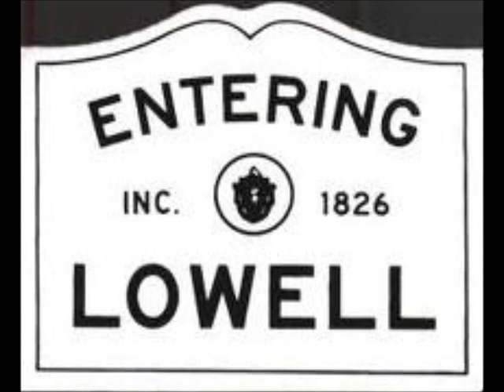UMass Lowell Marching Band 2010, The Music Of Rush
Director: Dan Lutz
Associate Director: Deb Huber

Percussion Arranger: Peter Furnari
Visual Designer: Jay Defrank

Teaching Staff:
Jim Morris, Percussion
Kristen Sardynski, Perc & Vis. Tech
Kate Jansons, Pit Tech
Eric Linsner, Winds Tech
Josh Chapman, Visual
Chrus Fendt, Vis. Tech
Theresa Valiri, Vis. Tech